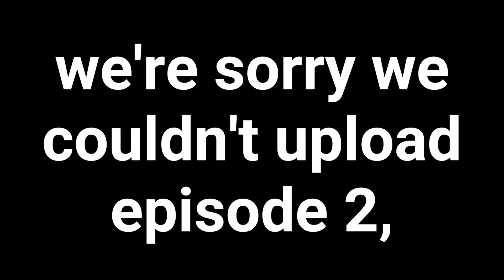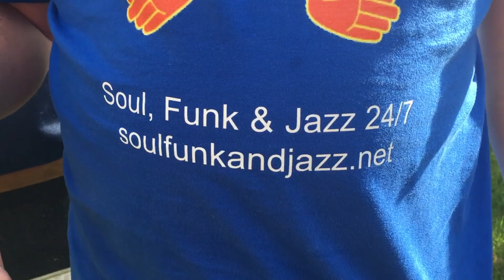#3 - Cléuger to Pénestin | EURO 2 | LOFTVLOG